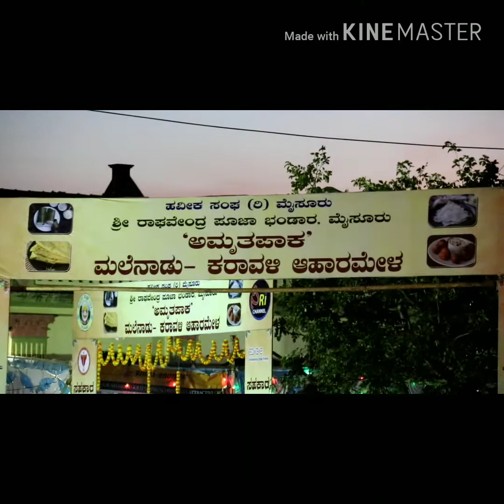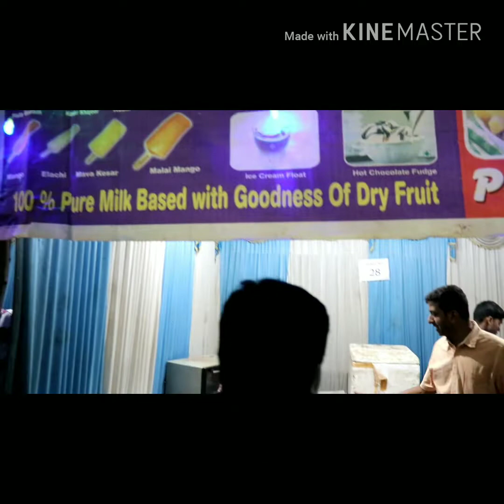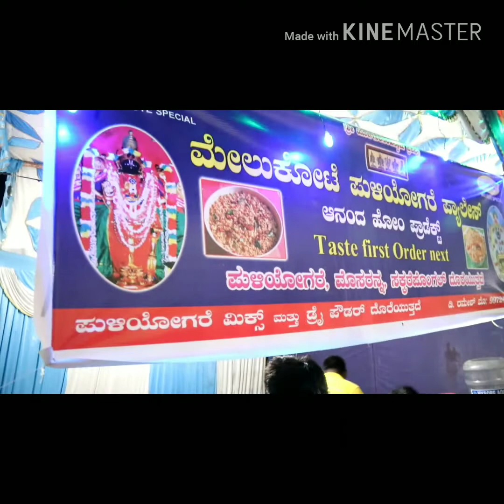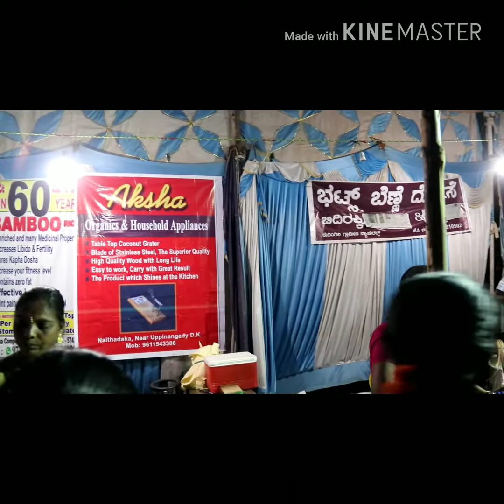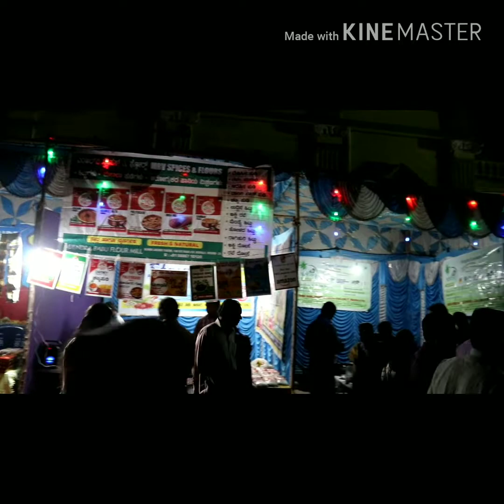Havyaka Aahara Mela - Mysore 2019